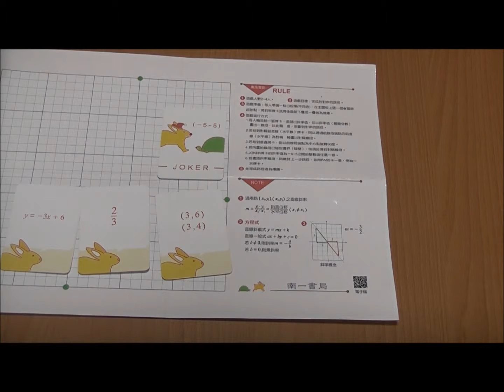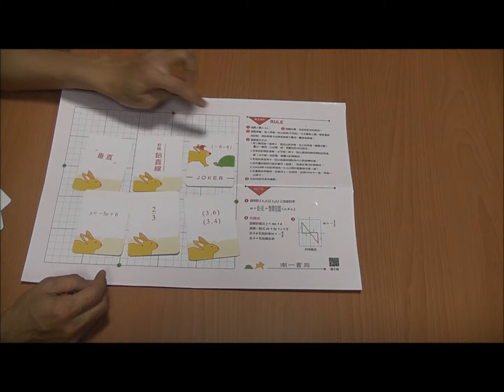龜兔賽跑桌遊規則說明